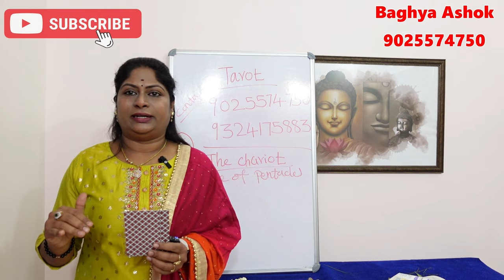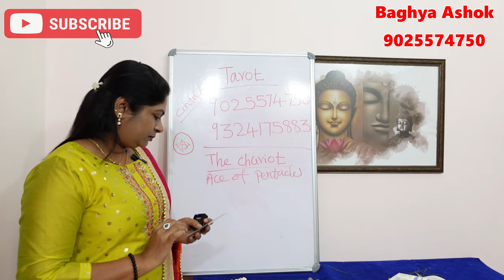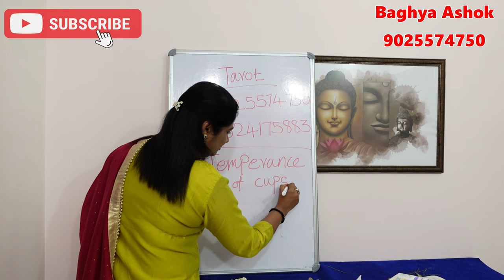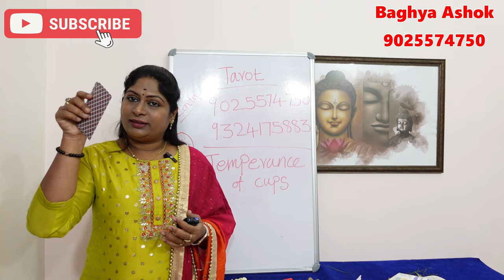கணவன் மனைவி ஒற்றுமைக்கு குரு வழிபாடும் 4 வார்த்தை மந்திரமும் | kanavan manaivi sandai neenga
கணவன் மனைவி ஒற்றுமைக்கு குரு வழிப்பாடும் நான்கு வார்த்தை மந்திரமும் | kanavan manaivi sandai neenga